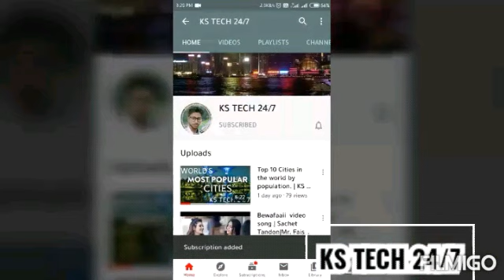Top 10 YouTuber Channels. | world's most subscribed YouTube channel | KS TECH 24/7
[ANTI-PIRACY Warning]●●●
Of the material.

Sound:Kosim U
Edit & Mixing: Kosim u
Label: KS TECH24/7 Team
KS TECH 24/7 ___It's main features to provide science and technology , educational, latest  information alongside music and interesting video.This channel is created and update provided by a schooler person  from  India.please subscribe the channel.